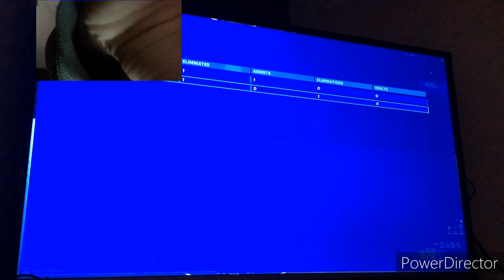Youtube 1v1’s (1) FT. CSG Ebo